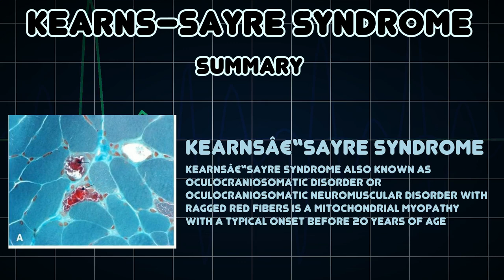Kearns–Sayre syndrome (Medical Condition)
Symptoms, risk factors and treatments of Kearns–Sayre syndrome (Medical Condition)

Kearnsâ€“Sayre syndrome also known as oculocraniosomatic disorder or Oculocraniosomatic neuromuscular disorder with ragged red fibers is a mitochondrial myopathy with a typical onset before 20 years of age